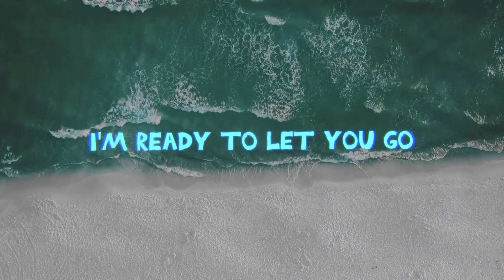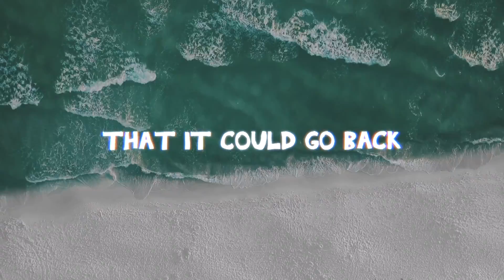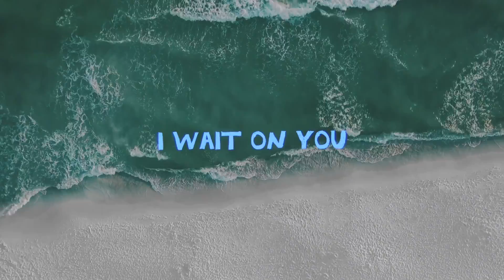RudyWade - Because of You [Official Lyric Video]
RudyWade - Because of You

Instrumental produced by AstoriaBLVD
Mixing and Mastering by MASTR Productions
Written & Performed by RudyWade

Merch!

Stream RudyWade!